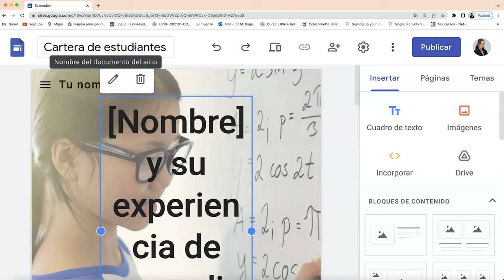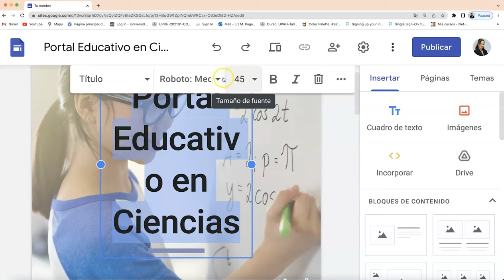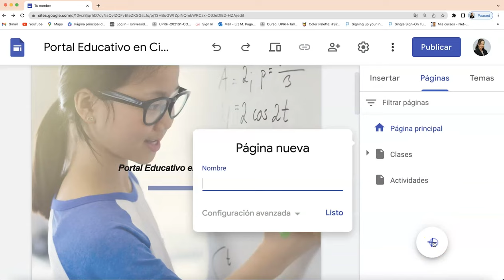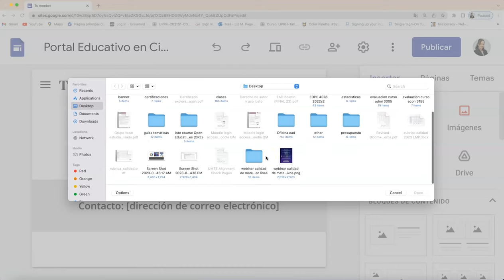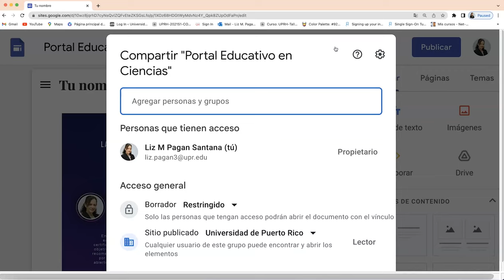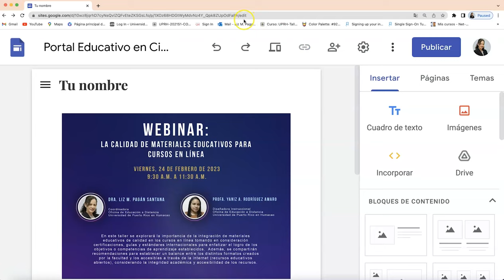Google Site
Tutorial básico sobre la plataforma Google Site